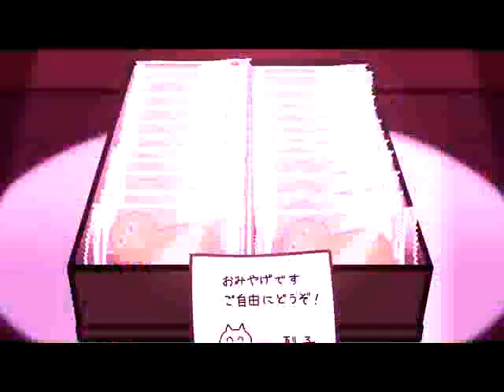01 Promenade Satellite Pictures at an Exhibition mp3